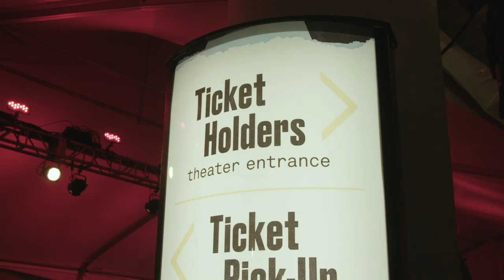Zoe premiere red carpet arrivals and photocall: Ewan McGregor & Léa Seydoux – Tribeca Film Festival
Zoe premiere red carpet arrivals and photocall: Ewan McGregor, Léa Seydoux and Drake Doremus – Tribeca Film Festival